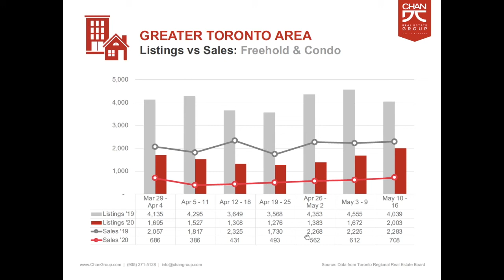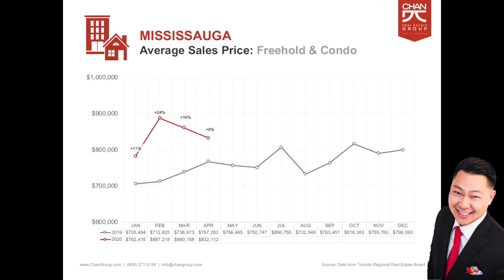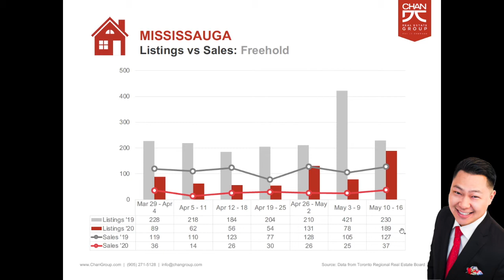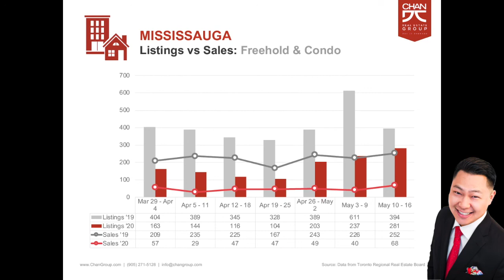GTA Real Estate Market Stats - Week of May 10, 2020